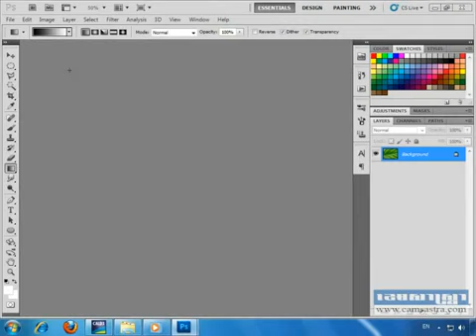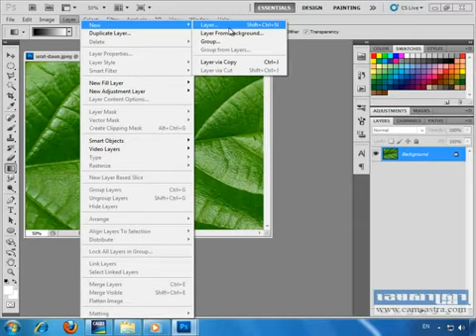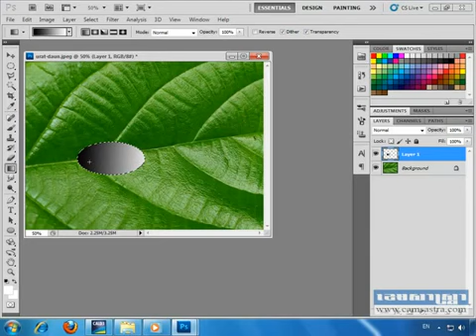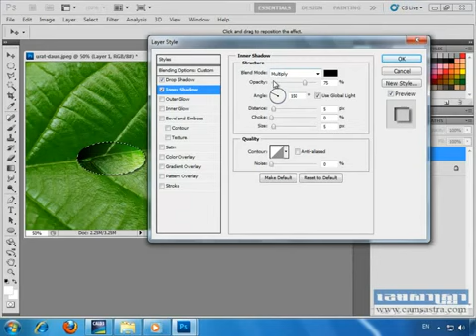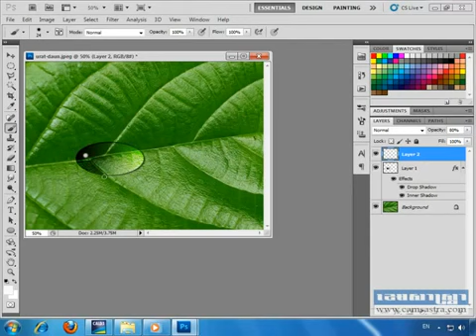how to create water drop in photoshop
how to create water drop in photoshop, it easy learn for everyone who wish to learn online